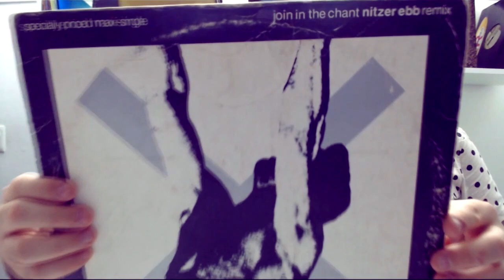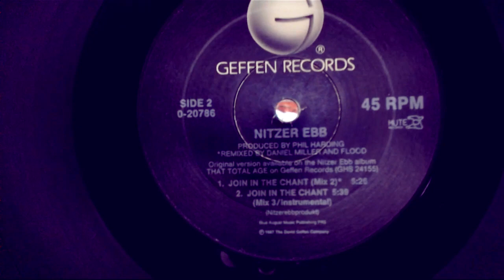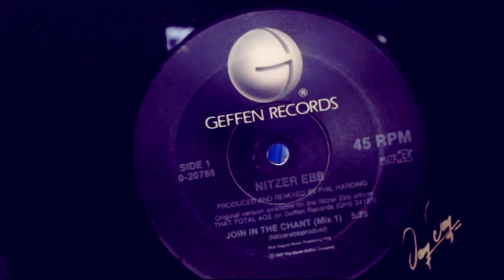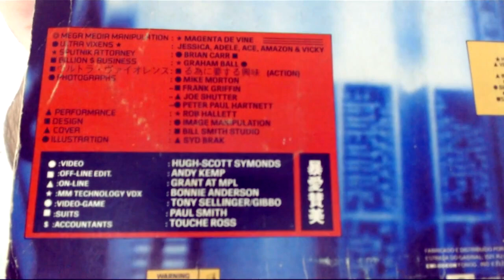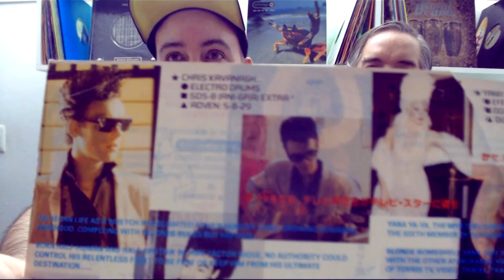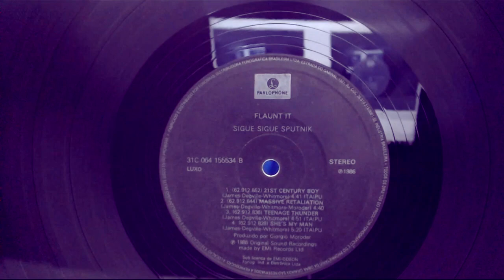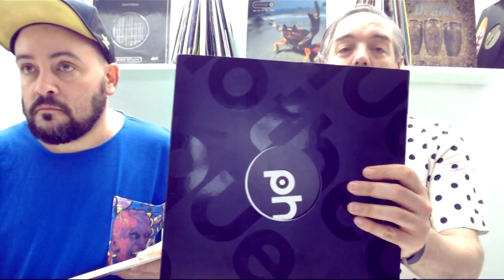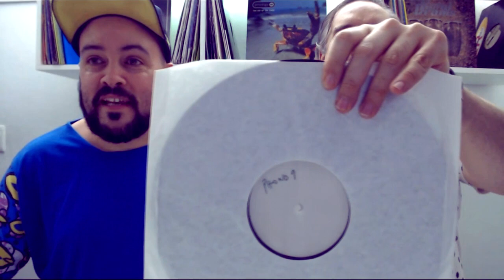🤘🏻🤘🏻COMPRANDO VINILOS - VTA VINYL #002🖤🖤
►VITAMINA presenta: COMPRANDO VINILOS #002

Si te gusta ver nuestra colección de vinilos, esta es la sección que te va a gustar. Esperamos que les agrade